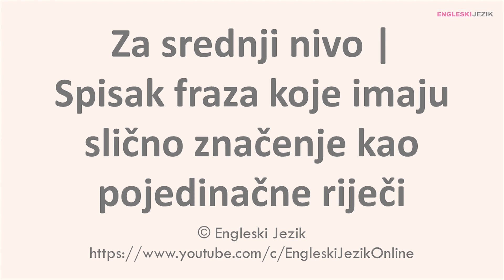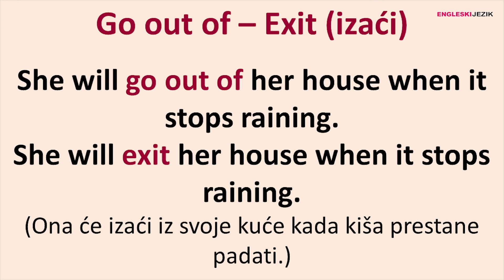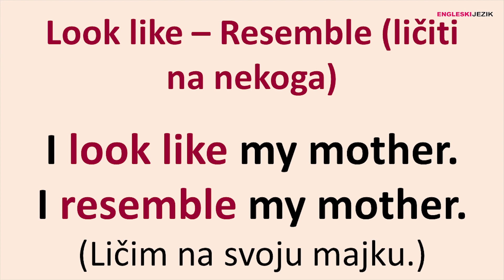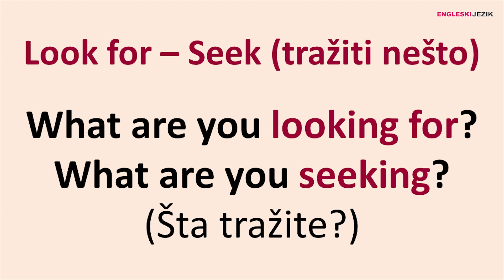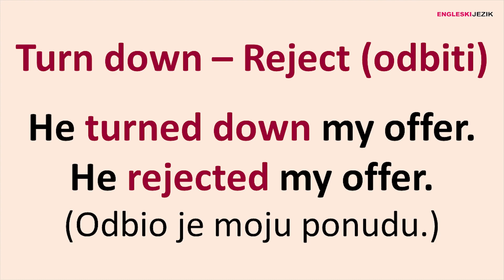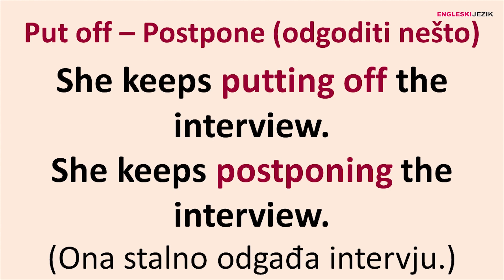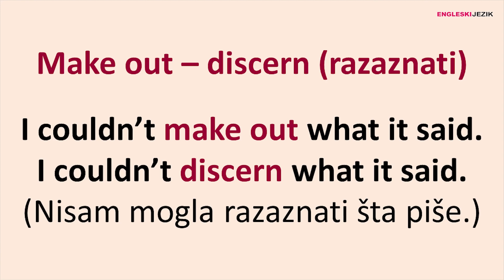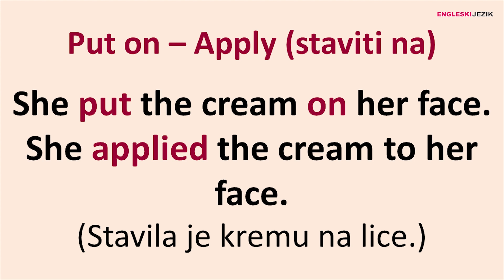Za srednji nivo | Spisak fraza koje imaju slično značenje kao pojedinačne riječi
Predstavljamo vam fraznalne glagole i riječi koje imaju slično značenje kao dotične fraze na engleskom jeziku.